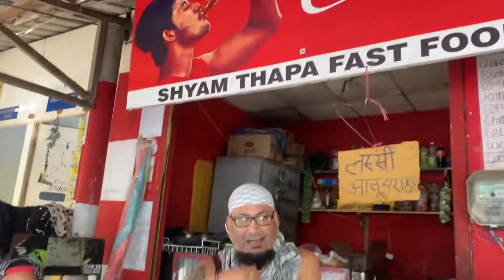Robber's Cave Dehradun l गुच्छूपानी l Ledaai ho gyi 😒👀👏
chair par bethne ki wajh se ledaai ho gyi bus ... chair par bethne k pese lagte h ap log hi btaooo ? aaj kal bina kisi ki shop se bina kuch purchase kare weha bethna bhi ky gunha h ? NO HUMANITY  LEFT IN PEOPLE  .

Robber's Cave (locally known as Guchhupani), located near Sahasradhara (thousand fold spring), is a river cave formation in Himalaya, located approximately 8 km from the centre of Dehradun City in Uttarakhand state of India.

The cave is about 600 metres long, and divided into two main parts. The cave has a highest fall of about 10 metres. In the central part there is a fort wall structure which is now broken.[1] It consists of an extremely narrow gorge formed in a conglomerate limestone area on Doon Valley's Dehra plateau.[2]

It is a natural cave formation where rivers flow inside the cave. The place is a popular tourist spot and which is now being maintained by Uttarakhand State. Local bus services are available up to Anarwala Village, from where it is a kilometre's trek away.